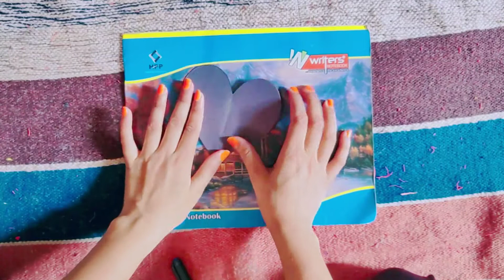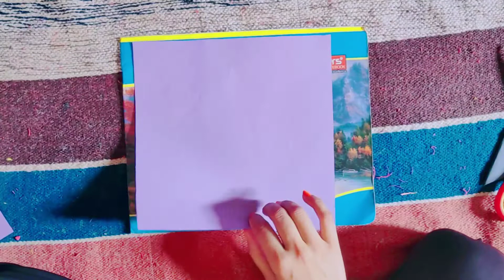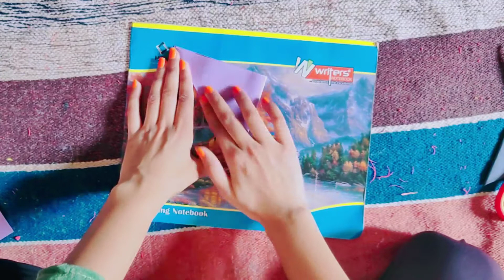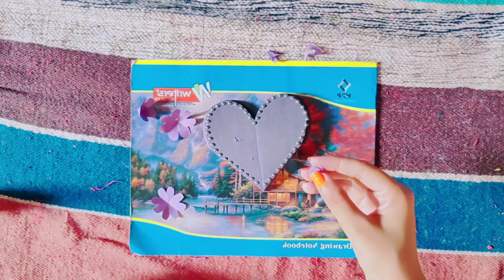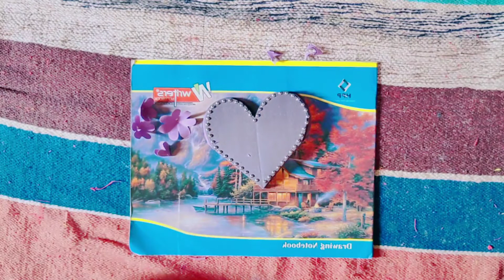DIY - Birthday Special Card!! Make Beautiful Birthday Card, Valentine day card, Friendship Day card.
How to make Valentine's day card